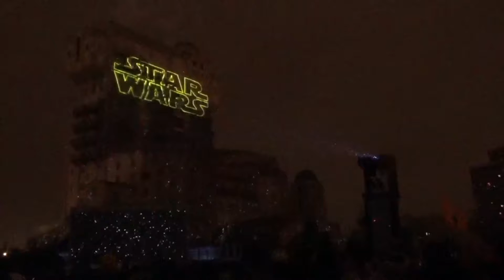Star Wars: A Galactic Celebration - Disneyland Paris, January 2018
The most spectacular show in the galaxy, Lift off and relive some of the Star Wars saga's most meteoric moments in this nighttime extravaganza filled with state of the art projections and fireworks, as well as a visiting cast of characters from a galaxy far far away